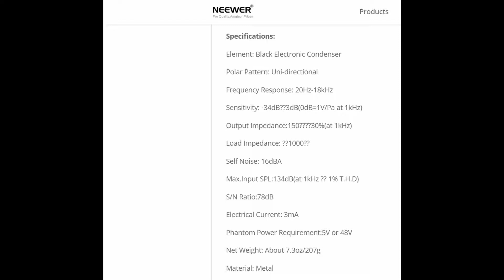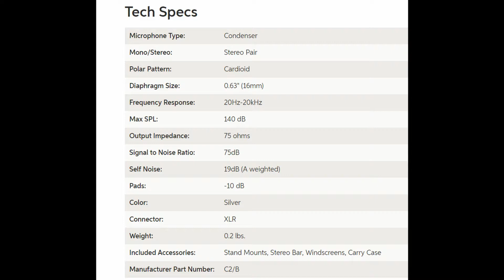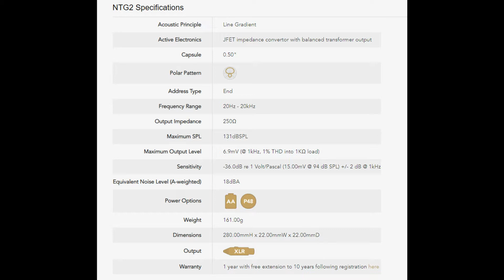Comparing Three Microphones; Neewer NW-7000, Behringer C-2 and Rode NTG2...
Doing a comparison of the three microphones for noise difference in my studio with no audio editing except for normalizing to -7.5db.  Also listening to and comparing the quality of the audio from each microphone. I hope this helps someone, besides myself...

Neewer NW-7000

Amazon Canada
Amazon US
Sweetwater   N/A

Behringer C-2

Amazon Canada
Amazon US

Rode NTG2

Amazon Canada
Amazon US